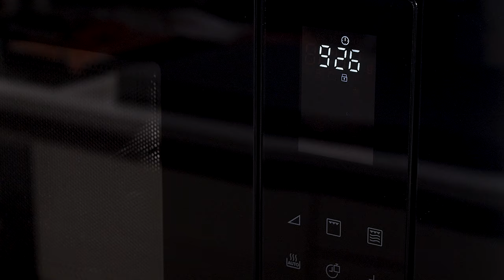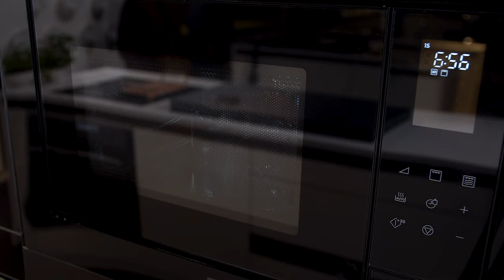Kuchenka mikrofalowa Electrolux LMS4253TMK | Poznaj funkcjonalną kuchnię do zabudowy| Media Expert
Błyskawiczne przygotowanie jedzenia? To możliwe z kuchenką mikrofalową Electrolux! Sprawdź ofertę

Kuba Korczak, szef kuchni i promotor idei zero waste prezentuje funkcjonalną kuchnię do zabudowy Electrolux! Kuchenka mikrofalowa Electrolux wyposażona w funkcję grilla w moment pozwoli Ci na przyrządzenie ulubionych potraw!

🔔 Zostawcie lajka, komentarz i suba! Kolejne filmy wkrótce!